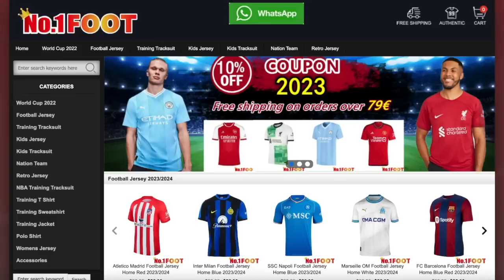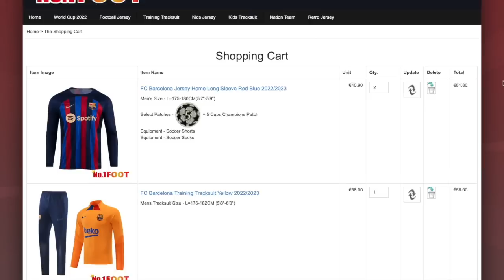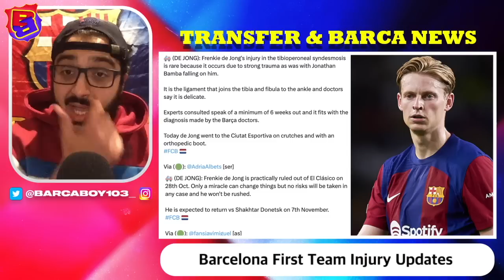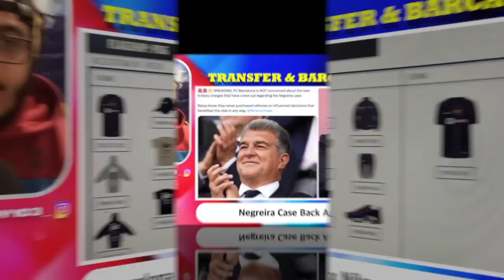Xavi Transfer TARGETS🚨| New Pivot SEARCH💣| Cancelo & Felix Fee NEGOTIATIONS✍️| Key Injury UPDATES🚑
Barcelona has set some of their targets for the upcoming transfer windows, Nico Williams is the player the club is targeting on a free transfer this summer if he doesn't renew his contract with Athletic Club, Giovani Lo Celso could be an option in January if Xavi sees it necessary to strengthen in the midfield areas. The club has made it clear that their initial target for the January transfer window is to reinforce the pivot position, Guido Rodriguez has been a target for quite a while now but according to the latest reports that option is ruled out now, Wilfred Ndidi who's available on a free transfer has emerged as a potential candidate. Sporting Director Deco has begun the initial work on the deals to bring Joao Cancelo and Joao Felix on a permanent transfer following their loan moves, there is already an agreed fee between Manchester City and Barcelona for Cancelo which shouldn't be a problem, Felix's operation is way more difficult but Atletico are always interested in a swap deal. Barcelona expects Vitor Roque to join in January after he recovers from his injury, Pedri should return by the end of next month and Frenkie de Jong should be back by the beginning of November.

Chapters:
0:00 Intro
1:55 No 1 Foot Promo
3:00 Guido Rodriguez & Wilfred Ndidi
5:07 Giovani Lo Celso & Florian Wirtz
7:28 Nico Williams
8:46 Juan Miranda
10:16 Target Watch ft. De Ligt, Havertz, Martial, & Sancho
12:19 Vitor Roque
13:41 Joao Felix & Joao Cancelo
16:45 Lamine Yamal Renewal
18:20 Frenkie de Jong Renewal
20:34 Robert Lewanodwski
22:08 Sergi Roberto & Marcos Alonso
24:52 Ansu Fati
26:17 Injury Update ft. Pedri, Roque, Raphinha, de Jong
30:06 Barcelona x Nike x Patta
31:50 Negreira Case
33:34 Barcelona Financial Year Recap
36:47 Outro